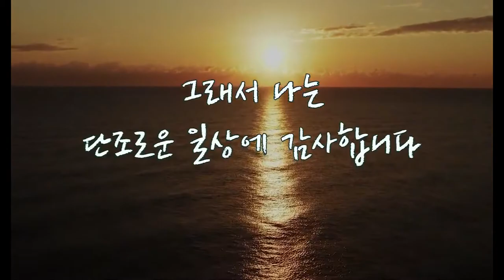[Special Message] Working So Hard & Glorifying God (열심히 일한다는것) @ The Life Church